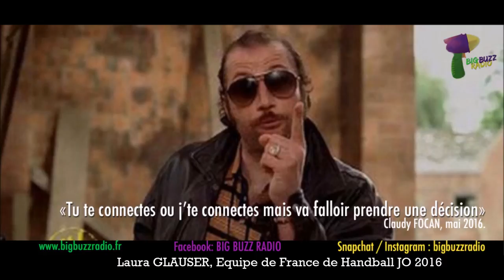BIG BUZZ EVENTS - Laura Glauser, Equipe de France de Handball pour les JO 2016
Retrouvez également l'émission sur :
- Notre page Facebook : Big Buzz Radio

(c)Photos by BigBuzzRadio // El Presidente // Ju'